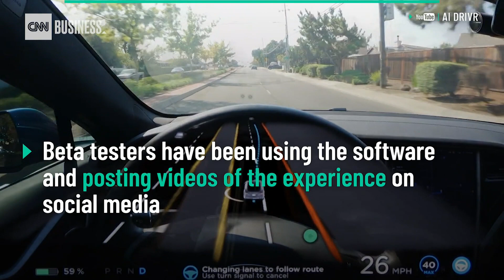See how Tesla's 'full self driving' (FSD) mode works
October 2021
Source: CNN Business